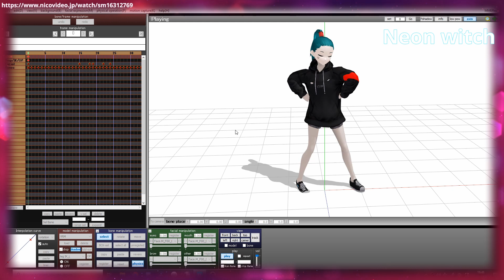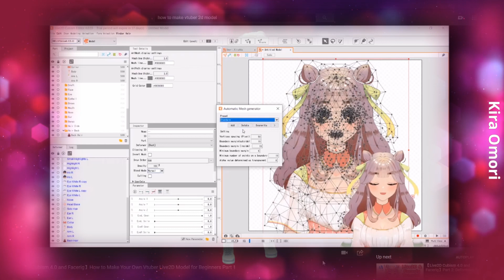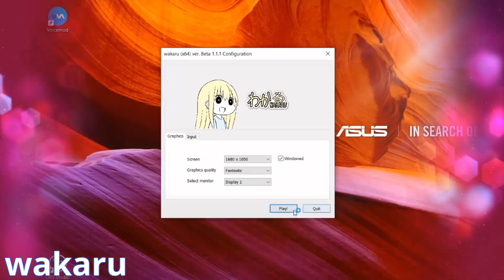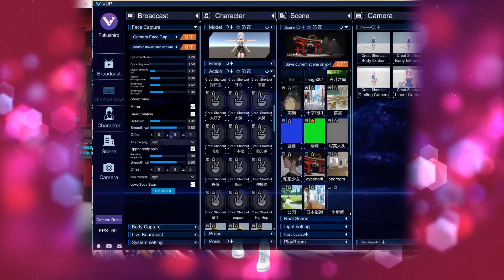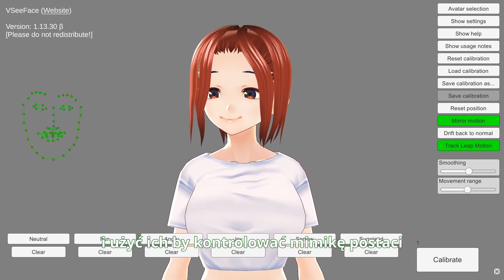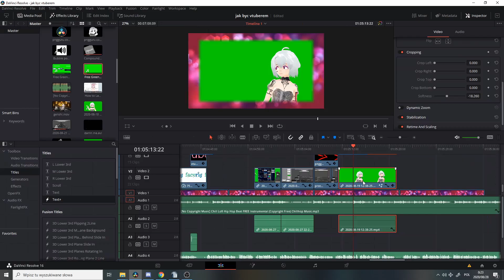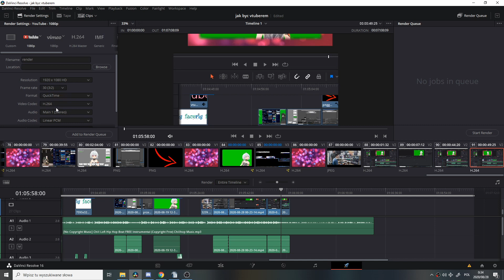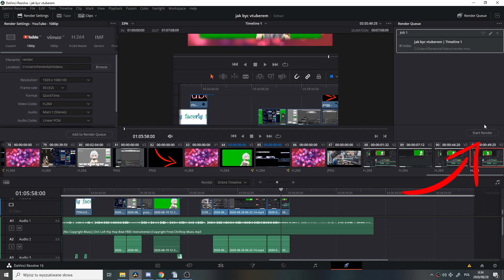Jak zostać wirtualnym YouTuberem?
Hej! Zapraszam na tutorial w języku polskim!

a rel="nofollow" target="_blank" href=" video by Videezy

0:00 Intro
0:30 2d vs 3d
1:12 Vroid Studio
2:07 Sprzęt/Equipment
2:51 Software
4:30 Nagrywanie/Recording
5:02 Davinci Resolve
6:07 final thoughts